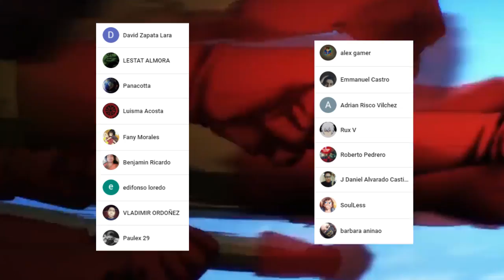KING de VERDAD Tiene PODERES ???🤯 La PRESENCIA Suprema !!! One Punch Man Explicación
HOLA AMIGOS LES TRAEMOS UN NUEVO VÍDEO ESTA VEZ HABLANDO SOBRE SI REALMENTE KING TIENE PODERES,  DEJENME SU OPINIÓN EN LOS COMENTARIOS.